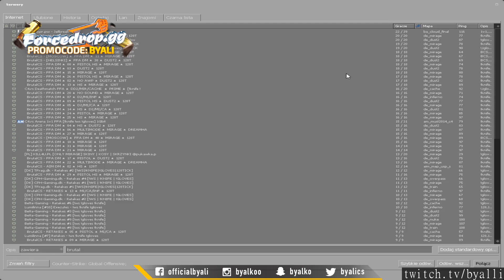CSGO plays of the day [18-12-2019] - feat. epicenter_en1, DrDisrespect, byalli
Featuring:
crush's 1vs3 clutch attempt (T - pre-plant situation) is denied by the final CT (almazer)
woxic - 3 AWP kills on the bombsite B bomb plant defense (2vs3) to set mousesports on map point
crush - 3 AK kills on the Lobby Room defense (3vs3 situation)
frozen - 1vs3 clutch (T - bomb planted after 1 clutch kill) to secure the match victory
chrisJ - 4 HS kills (Glock, 3 P2000) on the bombsite A offensive (pistol round)
SANJI - 3 SG553 kills (2 HS) on the bombsite A defense (initial frags)
chrisJ - 3 kills (Deagle, 2 AK HS) on the bombsite B offensive (initial frags)
TECO ACE! ON FPL MORUKK